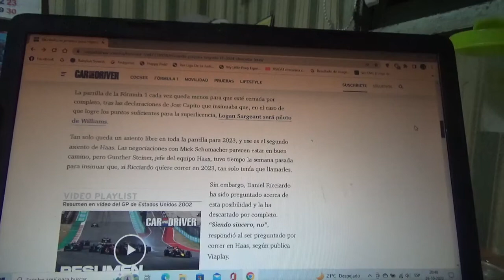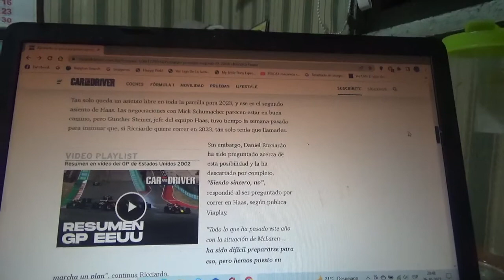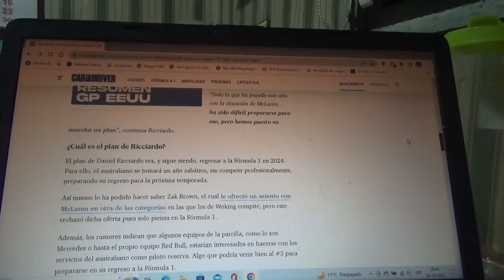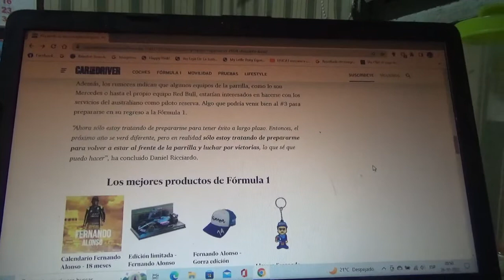Daniel Ricciardo se prepara para su regreso a la F1 en 2024 y descarte competir para Haas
El objetivo del piloto australiano es regresar al Gran Circo en la Temporada 2024 y también descarta pilotar para Haas